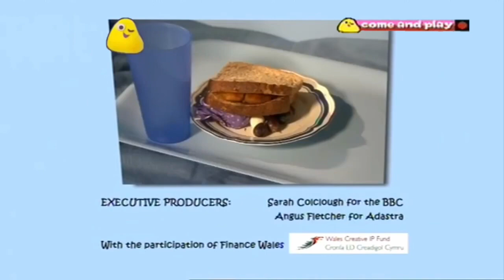Grandpa in my pocket grandpa’s busy bee day